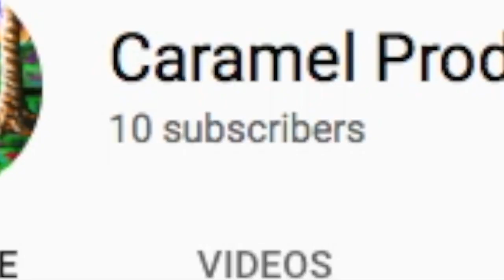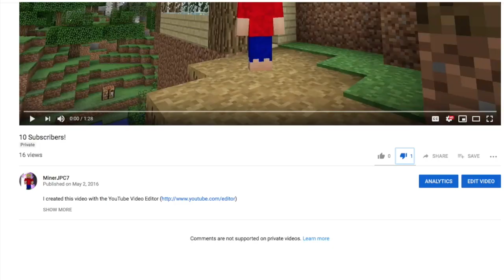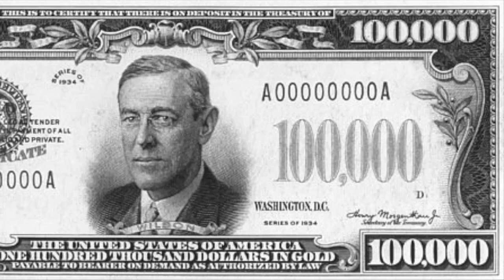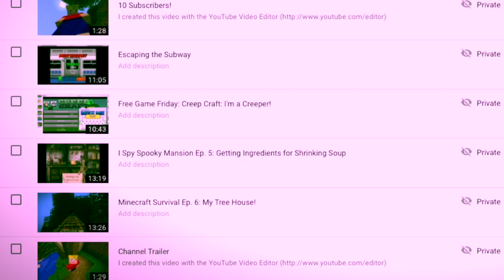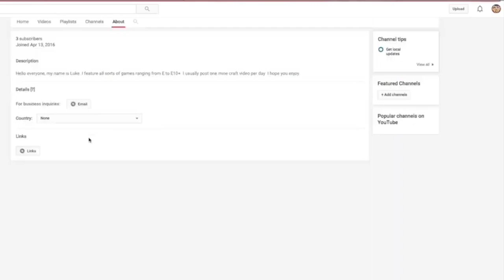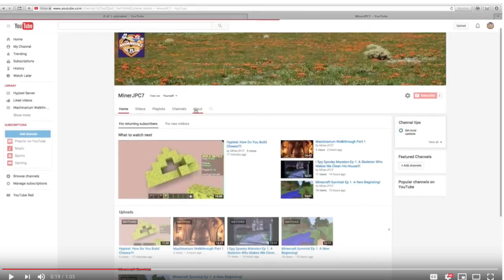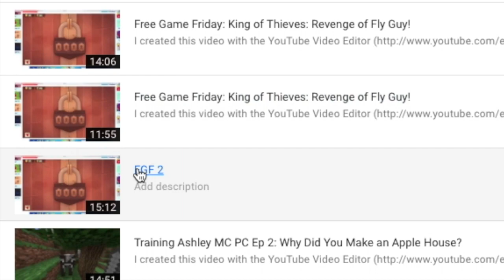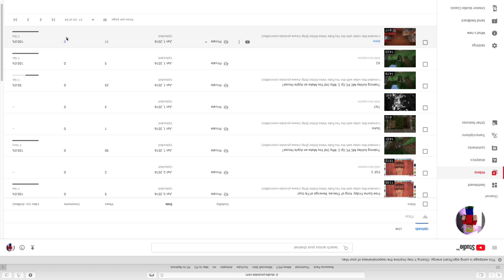I "Roast" My Old Videos for New Year's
Today I look into my horrifying past and judge my former self very critically... WOWZERS